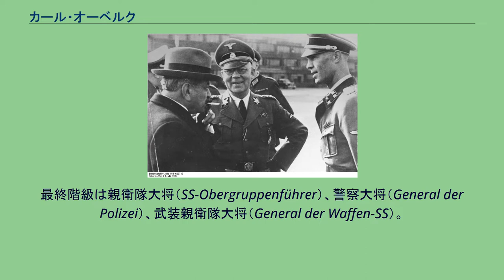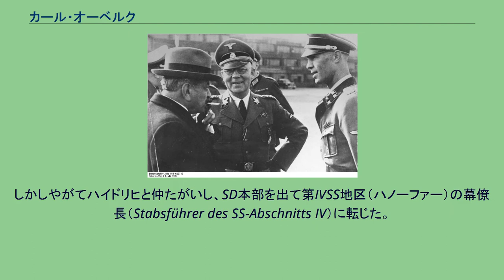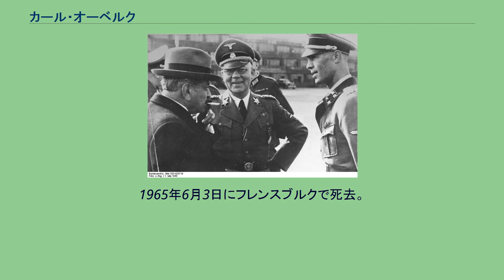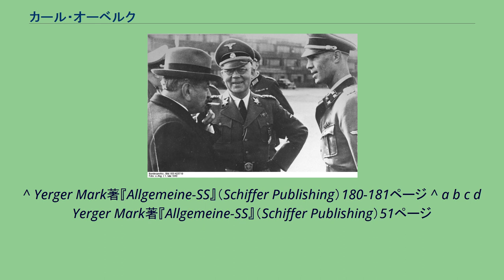カール・オーベルク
カール・オーベルク（中央）。
フランス・ヴィシー政府首相ピエール・ラヴァル（左）、ヘルベルト・ハーゲン（右）とともに カール・アルブレヒト・オーベルク（Carl Albrecht Oberg、1897年1月27日 - 1965年6月3日）は、ナチス・ドイツの親衛隊（SS）の将軍。
第二次世界大戦中にドイツに占領されていたフランスの親衛隊及び警察高級指導者（HSSPF）を務めた。
最終階級は親衛隊大将（SS-Obergruppenführer）、警察大将（General der Polizei）、武装親衛隊大将（General der Waffen-SS）。
ドイツ帝国の自由都市ハンブルクに医学博士カール・オーベルクとスザンナの息子として生まれた。
1914年8月に第一次世界大戦が勃発するとすぐに軍に志願した。
1916年9月には少尉(Leutnant)に昇進した。
一級鉄十字章と二級鉄十字章を受章している。
戦後、ハンブルクに戻り、商家で働いたのち、フレンスブルクの工場で働いた。
1923年に五歳年下の娘と結婚。
三人の子供を儲けた。
1926年からハンブルクに戻り、外国果実卸販売会社で勤務した。
1930年秋にこの会社を退職してハンブルクの市庁舎の近くの商店街でタバコ小売店の営業を始めた。
タバコ小売店営業をしていた1931年6月に国家社会主義ドイツ労働者党（ナチス党）に入党する（党員番号575,205）。
1932年4月にハンブルクの親衛隊（SS）に入隊した。
1933年5月15日、親衛隊情報部（SD）長官ラインハルト・ハイドリヒがハンブルクのSD地方組織を視察した際、ハイドリヒに抜擢されて、1933年7月1日からオーベルクはハイドリヒの司令部で勤務することになった。
やがてオーベルクはハイドリヒの右腕ともいうべき立場を確立する。
1934年6月30日の長いナイフの夜の際にもハイドリヒの側近として積極的な関与があった。
しかしやがてハイドリヒと仲たがいし、SD本部を出て第IVSS地区（ハノーファー）の幕僚長（Stabsführer des SS-Abschnitts IV）に転じた。
1939年にはザクセン州のツヴィッカウで警察署長となる。
第二次世界大戦開戦後、1941年8月から1942年5月までラドムの親衛隊及び警察指導者（SSPF）に就任。
同地でユダヤ人迫害政策やポーランド労働者狩り出しに専念した。
1942年5月からは占領地フランスの親衛隊及び警察高級指導者に転じた。
フランスでのユダヤ人やレジスタンス狩りに責任があり、「パリの肉屋」と言われた。
彼の支配の下、ヴィシー・フランス政権の協力も受けて、7万5000人のユダヤ人がフランスからドイツやポーランドの絶滅収容所へ移送されたとみられている 。
1944年7月20日のヒトラー暗殺未遂事件では、反ヒトラー派により一時的に身柄が拘束されたが、事件の失敗で拘束が解かれ、「裏切者」の逮捕に辣腕を振るった。
1944年8月のパリ解放に伴いフランスから帰国。
ヴァイクセル軍集団に配属されて、チロル地方で終戦を迎えた。
オーベルクは、オーストリアのキッツビュール近郊に潜伏していたが、1945年5月に米軍に発見されて逮捕された。
1946年10月にはフランスに身柄が引き渡され裁判にかけられた。
1954年10月に死刑判決を受けたが、1958年に終身刑に減刑され、その後20年の労働刑に減刑にされて世論の非難を浴びた。
さらにド・ゴール大統領から恩赦を受けて、1962年11月28日には釈放された。
1965年6月3日にフレンスブルクで死去。
^ ジャック・ドラリュ著『ゲシュタポ・狂気の歴史』（講談社学術文庫）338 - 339ページ ^ a b c d e ジャック・ドラリュ著『ゲシュタポ・狂気の歴史』（講談社学術文庫）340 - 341ページ ^ *Simkin, John. “Carl Oberg: Nazi Germany”. Spartacus Educational Website. 2009年4月28日閲覧。
^ Yerger Mark著『Allgemeine-SS』（Schiffer Publishing）180-181ページ ^ a b c d Yerger Mark著『Allgemeine-SS』（Schiffer Publishing）51ページ